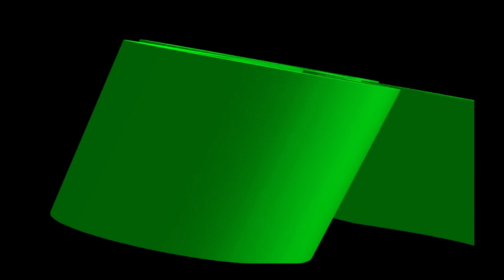[LIVE RECORD] Yidhra The Dream Witch Top Tier Hunter Legendary Rank Match Identity V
This is My Hunter Gameplay
Legendary Rank Match
Server : Asia
Match Date : 13 September 2020
Hunter : Yidhra The Dream Witch
Tier : Cyclops 4
SEASON 12